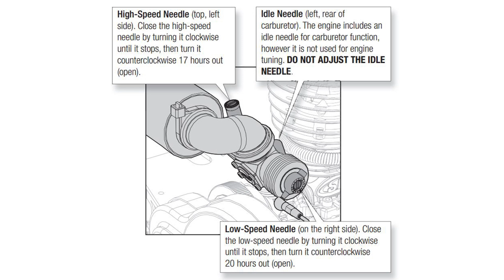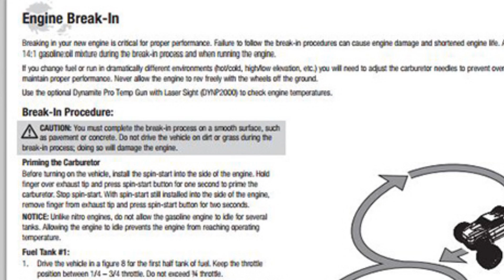Losi LST XXL2 Engine Pre Break-in Needle Settings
The Losi LST XXL2 features a powerful Dynamite .31 cu in gasoline powered engine. Before you start the engine for the first time you'll want to check out this video from Losi describing how you should have the needles on the carb set before the first tank.